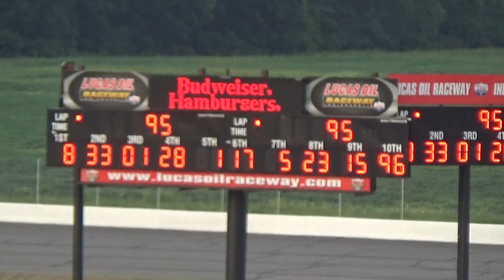2015 Circle City 100 Highlights ARCA CRA Super Series Lucas Oil Raceway Indianapolis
2015 Circle City 100 Highlights ARCA CRA Super Series Lucas Oil Raceway Indianapolis